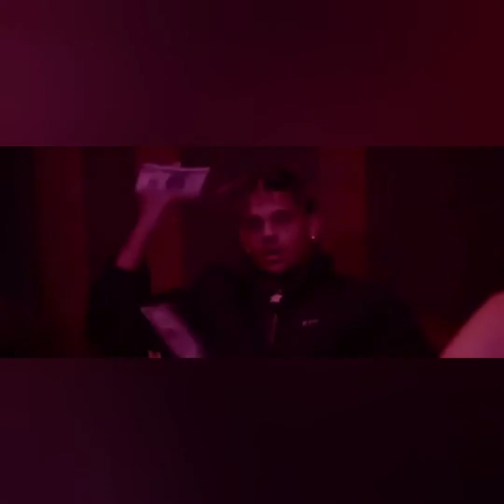Sex Tape - Tory Lanez | Joyner Lucas | Free | Trap | Hip Hop | Type Beat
Type Beats | Free To Use

If You Use My Beats Make Sure To Give Credit To DJ Kenji Storm / Kenji Storm Productions.

@DJ Kenji Storm
@Kenji Storm Productions